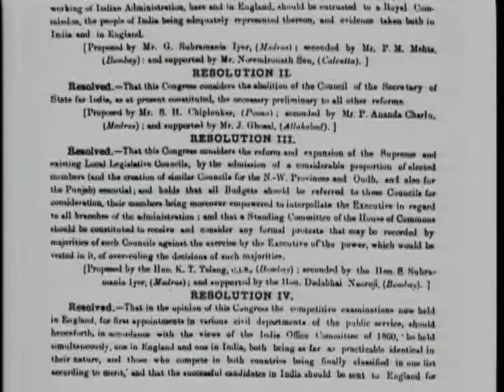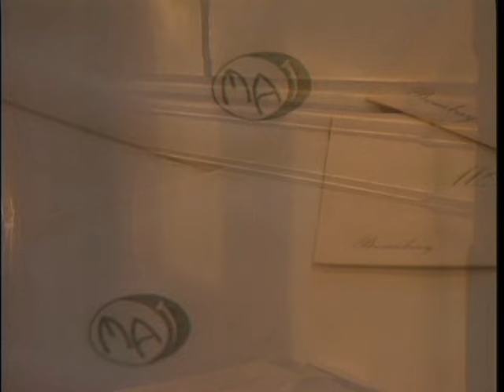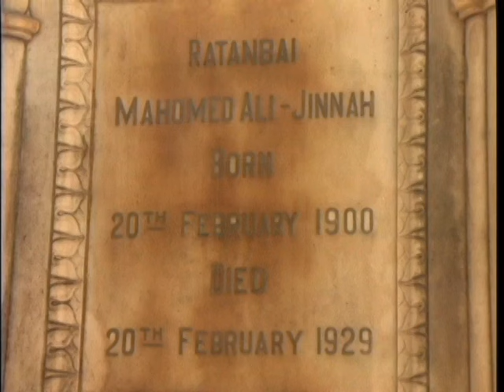Part 1 of 5 - Mr. Jinnah: The Making of Pakistan By Akbar S Ahmed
Mr. Jinnah: The Making of Pakistan By Akbar S Ahmed. This documentary highlights the life of Muhammad Ali Jinnah, renowned international human rights lawyer and the Quaid-i-Azam, and the story of the creation of Pakistan.